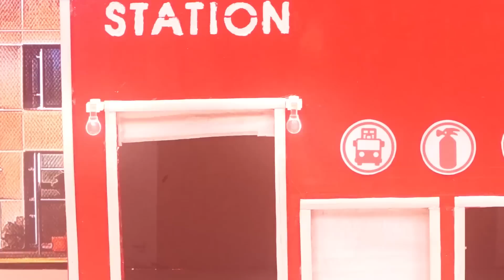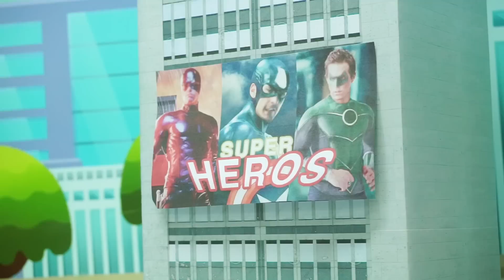Tayo the transformer! (30mins) l Who is the red monster? l Tayo Rangers #5 l Tayo Bus Toy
We all know Tayo could transform as a robot and becomes a transformer, but who is the red monster and where did he come from?
Defeat the red monster and save the town Tayo!